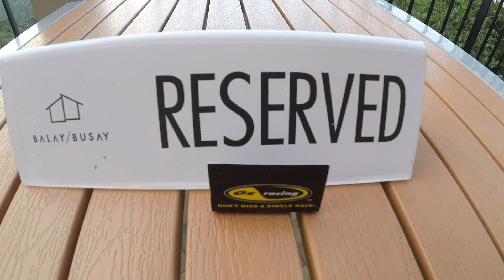FOOD TRIP RIDE sa BUSAY cebu